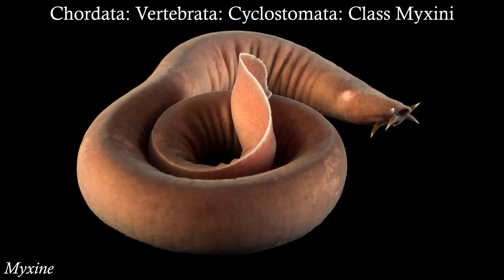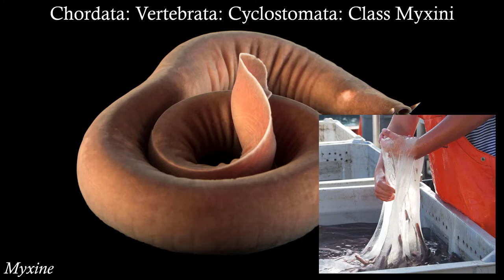Fishes Lab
We learn about a fish who exiles wrongdoers, a fish who turns water to slime, and a fish with a weird forehead dongle.